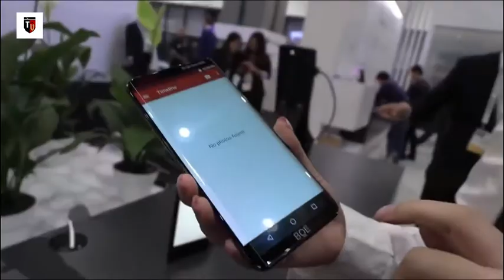Samsung Galaxy X Will Have Up To 6,000mAh Battery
Samsung Galaxy X could be powered by massive FOLDABLE battery but come at a cost ● Tech News - samsung galaxy x concept. the samsung galaxy x will have a flexible battery ranging from 3000mah to 6000mah capacity.. samsung galaxy s10 beat apple with this killer feature :..
galaxy x a new report claims that samsung will start producing flexible batteries with a capacities ranging from 3 000mah to 6 000 mah for the samsung galaxy x. this is the latest leak of the samsung galaxy x smartphone!
it’s always tough to tell what a company is working on in advance but i rounded up the very best in samsung galaxy x news rumors leaks and also applied some educated guesswork that’s why the video may contain some features which are actually not included in the phone.

the samsung galaxy note 9 leaks and rumors say the device will have a 4000mah battery. this is a preview of the first foldable phone from samsung that is the samsung galaxy x or it may be called samsung galaxy note 9... what’s up with samsung’s galaxy x foldable phone? when you turn on the laptop mode of samsung galaxy x which is runs on light version of windows 10 then the whole ui is changed into samsung dex.

4-inch ultra hd display that works on a folded mode and in this mode the user can easily use the samsung galaxy x as a normal smartphone.

we are inspired by the dedication of samsung to the galaxy x device and we have created a realistic design of the galaxy x phone based on the information from the leaks. also we have our first look at the samsung galaxy tab s4 which will launch at ifa 2018... what's samsung galaxy x? de nouvelles fuites / révélations nous permettent d’en savoir plus sur le samsung galaxy x et son fameux écran pliable.
гибкий samsung galaxy x за 2000$.
watch our latest samsung galaxy s9 final design here: .. know more about samsung galaxy x:.. new rumors point to samsung’s foldable galaxy x sporting a foldable 3000 mah battery or it may even go up to 6000 mah.

samsung galaxy x concept by dbs designing team..
the samsung galaxy x rumors say the device may be launched at mwc in february 2019..
samsung galaxy note 9 concept smartphone...
samsung galaxy x leaked - bad news!

the samsung galaxy note 9 will launch in august and the galaxy s10 will launch early next year...